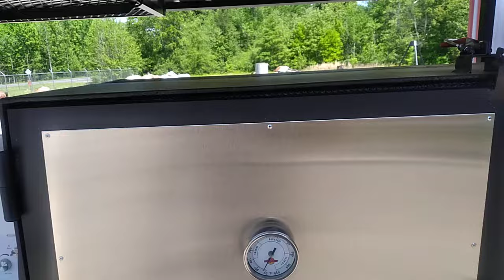250 gallon reverse flow cook trailer for "Rufus Burks"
250 reverse flow smoker, 6 cooking grates.
Warmer/smoke box with 3 racks.
Insulated firebox with log starter.
Charcoal grill 24" x 60"
Two basket deep fryer.
Three propane burners.
Griddle top.
Three single basin sinks with hand wash sink.
Hot water heater and waste tank.
Overhead storage rack.
Dry storage and wood box.
Canopy system with fold out wings.
Drop down work tables.
LED work lights.
Double axle trailer.
Accent package, with chrome and stainless steel work surfaces.